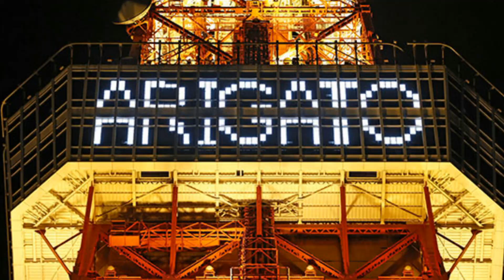【閉会式】😢 🇯🇵パラリンピック 令和3年（2021）9月5日（日）『写真で見る閉幕までの流れ・・』東京五輪2020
😢泣『感動しました』